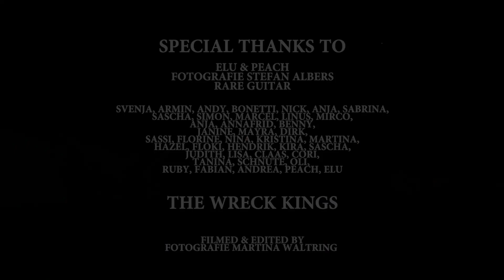The Wreck Kings - La Vida (OFFICIAL VIDEO FULL HD)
Filmed & edited by:

Fotografie Martina Waltring

Recorded & produced by:
The Wreck Kings 2019/2020